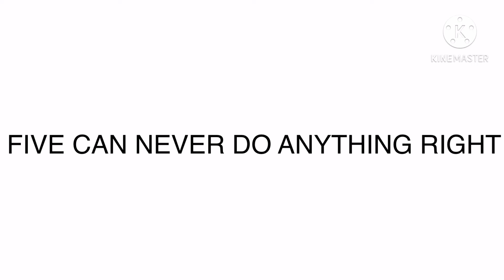Just Finished Umbrella Academy Season 2 🐧